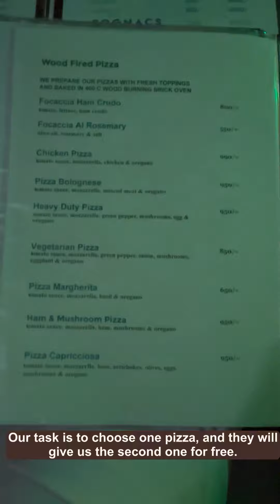A trip to the Big Tree bar (video with translation)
I’m talking about how we went for pizza at the Big Tree bar + translation for my English-speaking friends